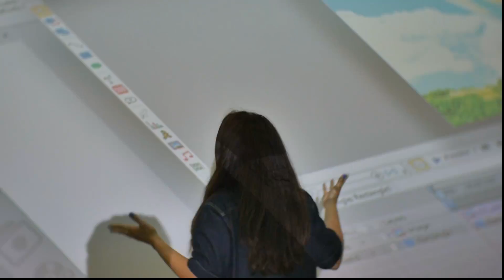What is VSDC Free Video Editor All About?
VSDC Free Video Editor is a light professional-level non-linear video editing suite for creating movies of any complexity.

Is 'Free' just a marketing hook?

- Watermarks? - No!
- Export format limits - No!

- Cut, split, rotate at zero cost? - YES!
- Clone yourself with a free reampling effect - YES!
- Speed up/Slow down at one click and no premium upgrade - YES!
- Free Insta filters - YES!
- Basic Green Screen at no cost - YES!